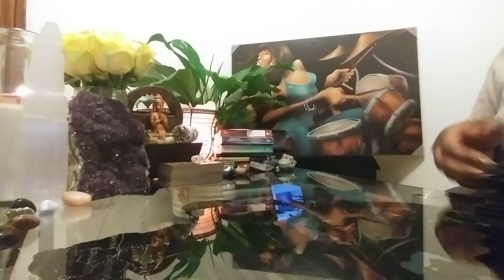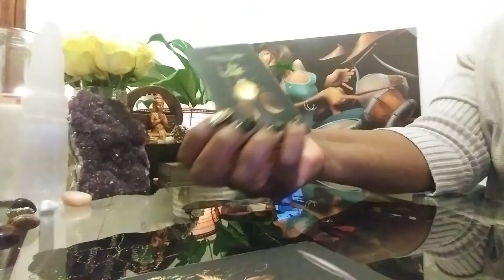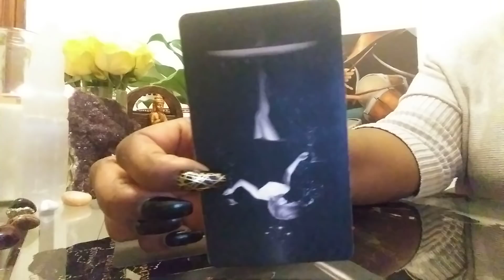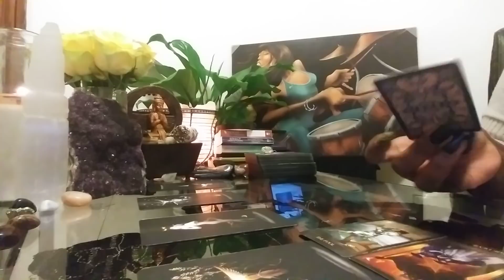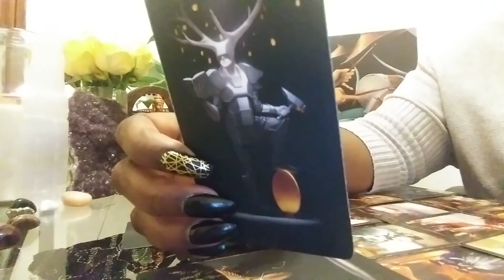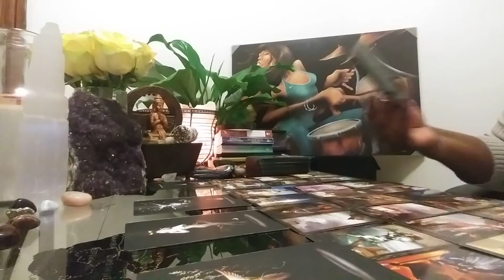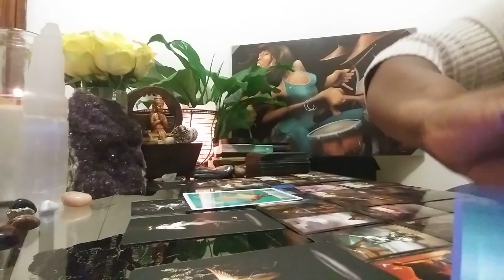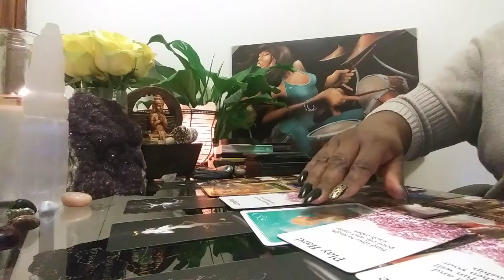SCORPIO: FEB 16-22: MESSAGES OF LOVE COMING BUT ARE THEY SINCERE?